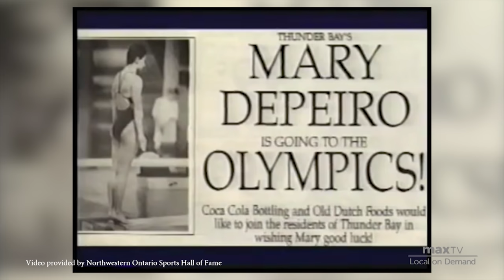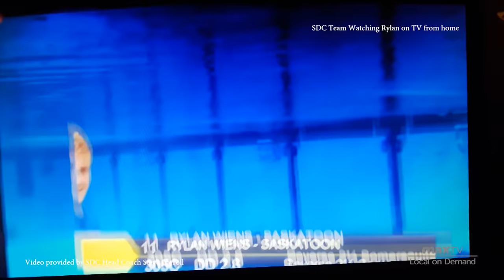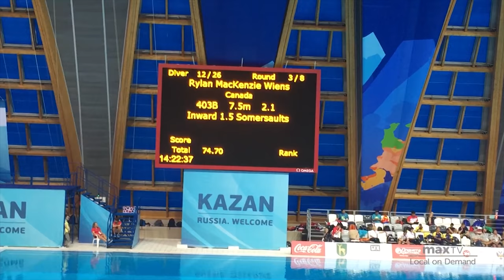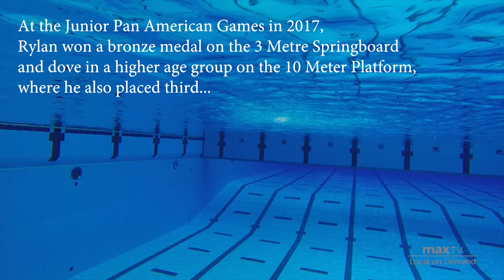Diver - Rylan Wiens: To Get 10s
Every once in a while, someone comes along that does something so amazing that it must be talked about.  Rylan Wiens, from the Saskatoon Diving Club, discovered his love of diving as a little kid and so far, with the support of his family and his coach, Mary Carroll, he is achieving his goals. One of those goals, was to do a dive that scored a 10 in competition.  Rylan not only achieved this goal, he blew it out of the water... or rather in it.  Here is Rylan's story of how he became the first Canadian to get all 10's on one of his dives. Producer/Director/Editor - Trona Garvie, Camera - Brandon Jarocki

Other video footage used with permission from owners.

Produced by Bamboo Shoots for maxTV Local on Demand 2017